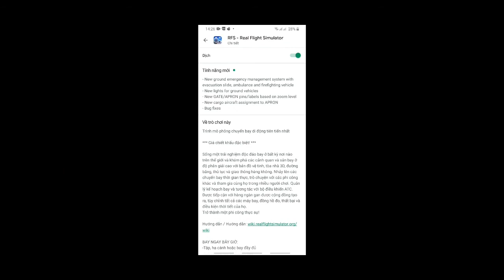Thoát hiểm khẩn cấp | Bản update 1.1.6 RFS| RFS VN